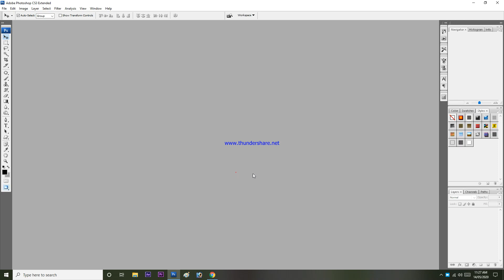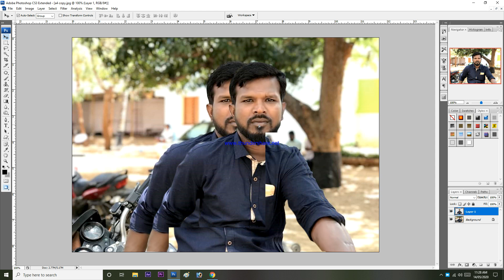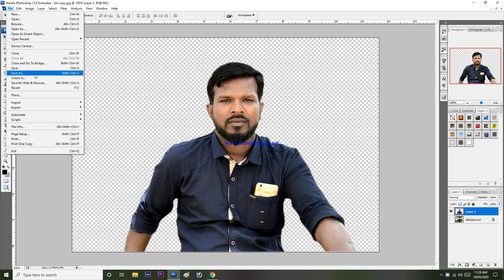How to png photo in photoshop cs3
How to png photo in photoshop cs3#howtousepentoolinphotoshop#photoshopcs3#